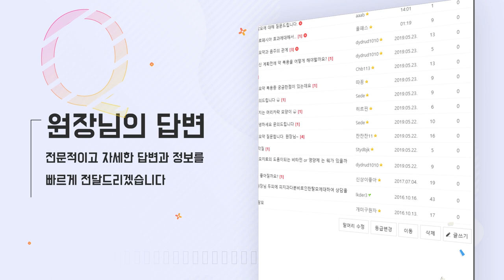새로운 탈모 치료? 전기 자극 = 탈모약 효과?!! - 뉴헤어 I 탈모치료